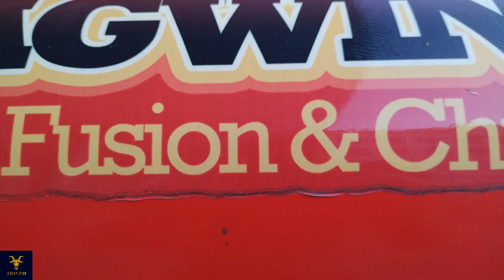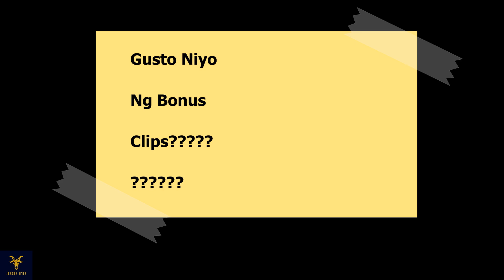LONG TIME NO SEE!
Please don't forget to support our fundraising program for the benefit of less-fortunate kids in Metro Manila to learn more about the beautiful game:

Like mo na rin ang ating Facebook page for more football stuff